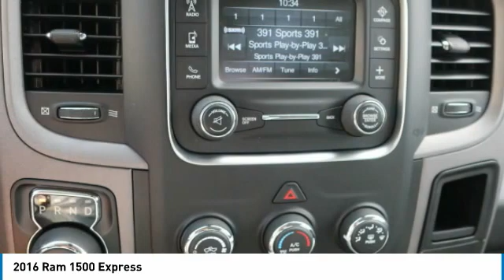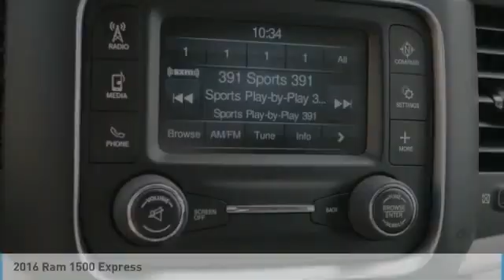2016 Ram 1500 Gainesville GA G143025A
2016 Ram 1500 Express

Must print ad and present ad at time of sale to receive quoted price.brbrCarfax 1 Owner.brbrCARFAX One-Owner.brbrFor over 41 years our motto has been welcome to the family Call today for an appointment.